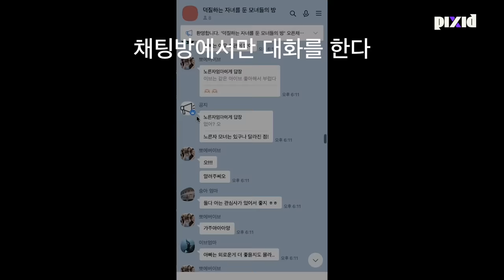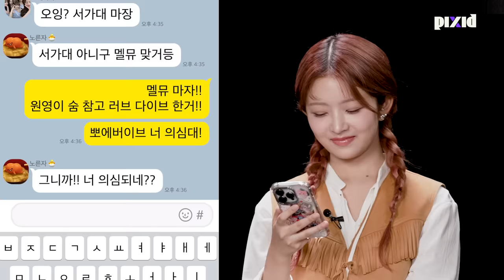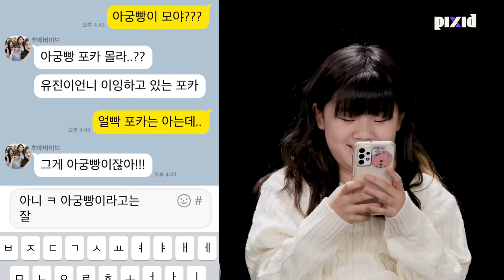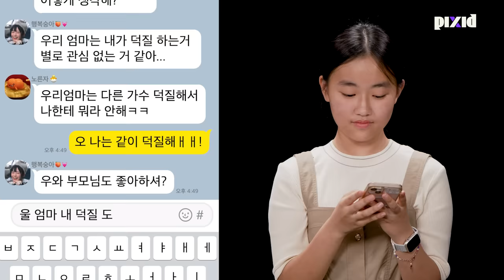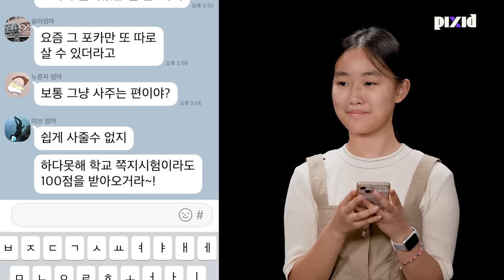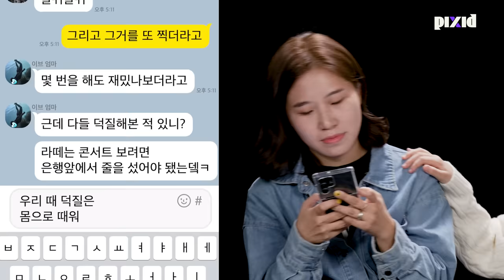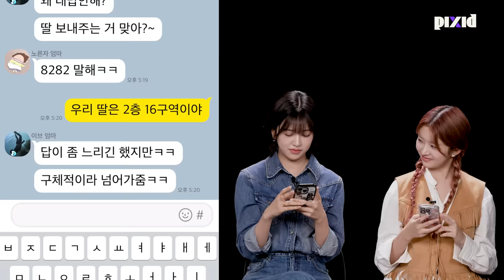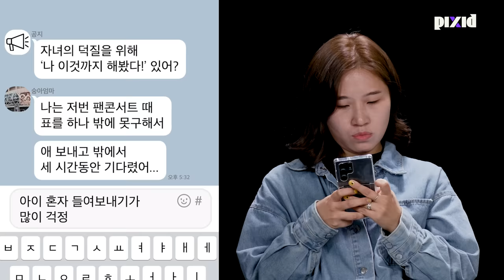'초등학생 덕후 & 엄마' 사이 초통령 찾기 (feat.IVE 유진 & 레이) | PIXID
초통령! ✌️아이브✌️ 픽시드 두둥둥장
앨범, 포카, 특전, 시즌그리팅, 피켓팅.. 등등!!
추가로 당근 거래까지🥕
초등학생 덕후 뒤에는 엄마가 있어…

팬들 사이에서 모녀 케미로 불리는 유진레이👭
유진은 엄마로🐶 레이는 초등학생 자녀로🐥
과연 이 둘은 모녀 사이에서 살아남을 수 있을까?